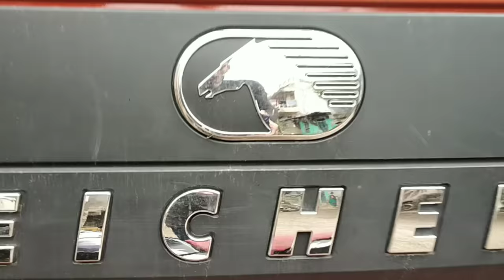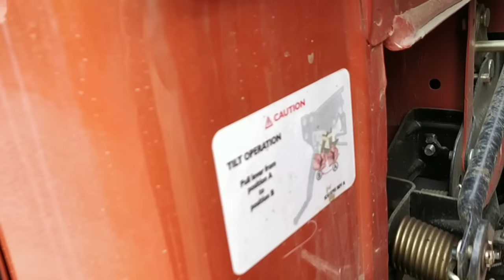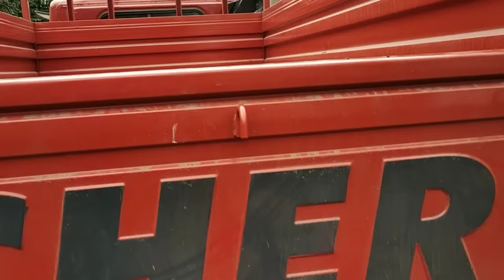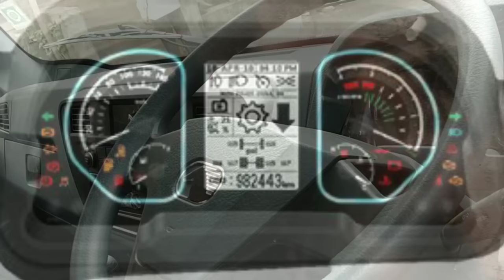EICHER PRO 2059 TRUCK | REVIEW 🔥🔥🔥🔥